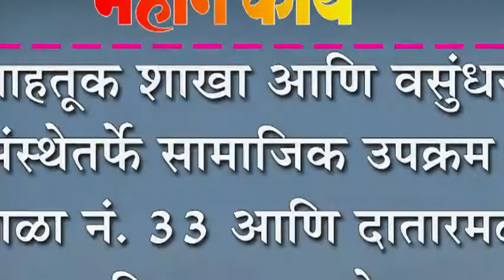वाहतूक शाखा आणि वसुंधरा संस्थेतर्फे सामाजिक उपक्रम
वाहतूक शाखा आणि वसुंधरा संस्थेतर्फे सामाजिक उपक्रम : शाळा नं. ३३ आणि दातारमळा परिसरात वृक्षारोपण